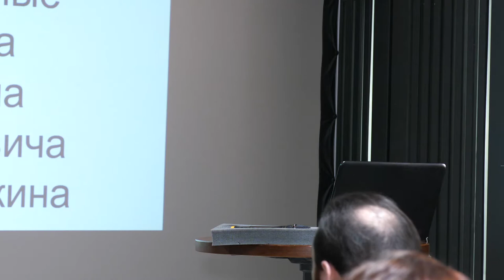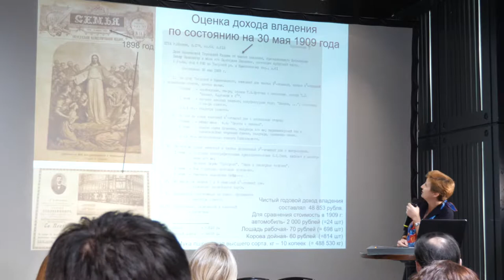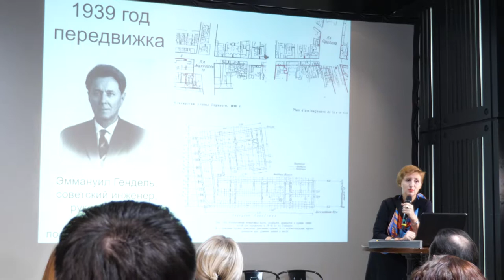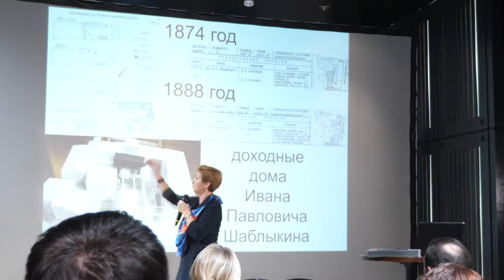История Электротеатра Станиславского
Ольга Ивашова. История и сегодняшний день Электротеатра Станиславского
ТУД-конференция Сообщества внутренних коммуникаторов